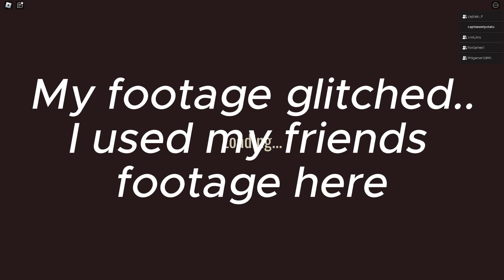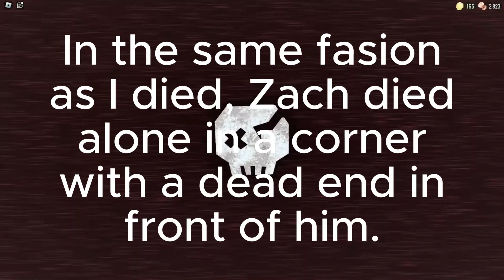Doors floor 1 and 2 in one run! ATTEMPT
Today the five of us tried to beat doors 1 and 2 consecutively
watch the newest video (beating doors -50-200 in one run) cuz its better